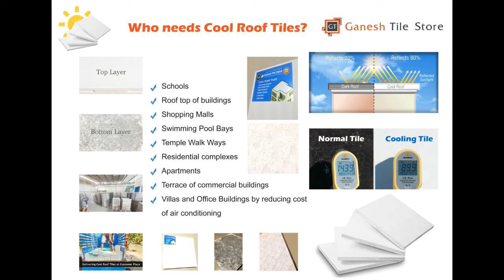கூல் ரூப் டைல்ஸ் | டெர்ரஸ் ரூப் டைல்ஸ் | வெதரிங் கூல் ரூப் டைல்ஸ்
Cool Roof Tiles, otherwise called Weathering Roof Tiles or Terrace Cooling Tiles. This tile is used to maintain cool room temperature on your Roof Top. For more details about Cool roof Tiles, please visit this